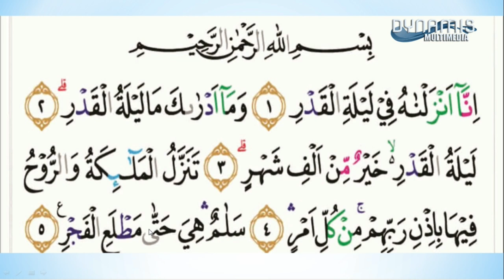Membaca Surah Al-Qadr | Pembelajaran Qur'an Hadits Kelas 2 & 5 MI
karena makin berkembangnya penyebaran virus corona maka kami membuat video pembelajaran model daring
semoga bermanfaat...

saran dan kritik sangat kami harapkan.
Untuk Update Video Terbaru...
Share dan juga Like Video ini
Terimakasih...!!!